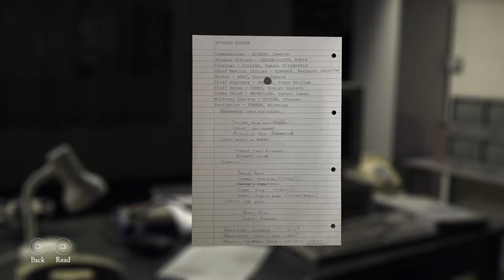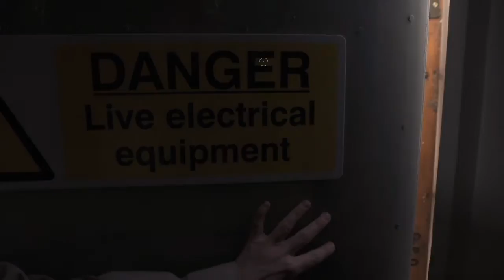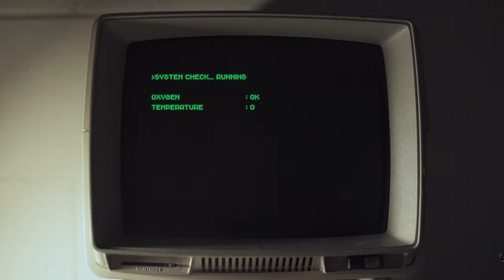Let's Play The Bunker Episode: 3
THE BUNKER